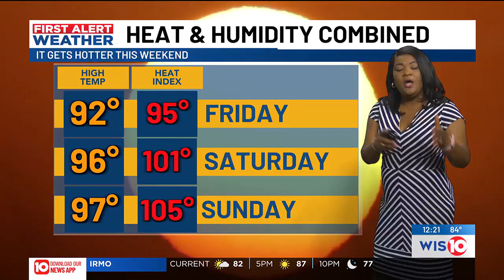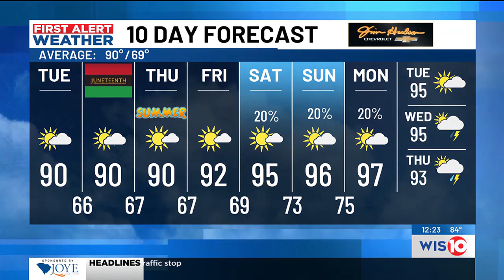FIRST ALERT WEATHER: Seasonable feels before more late week heat!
Temps stay close to normal for most of this week, then we heat up this weekend with highs to the mid-90s!